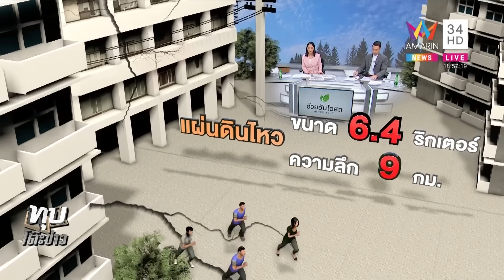สะเทือนถึงไทย! แผ่นดินไหวเมียนมาทำผวา รพ.อพยพคนไข้หนีตายวุ่น | ทุบโต๊ะข่าว | 17/11/66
สะเทือนถึงไทย! แผ่นดินไหวเมียนมาทำผวา รพ.อพยพคนไข้หนีตายวุ่น